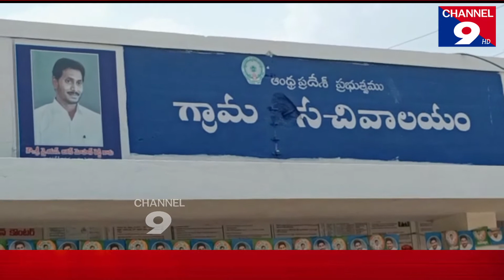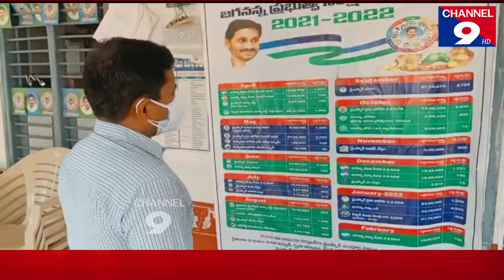Joint Collector Ganesh Kumar inspected the secretariats@Channel9hd